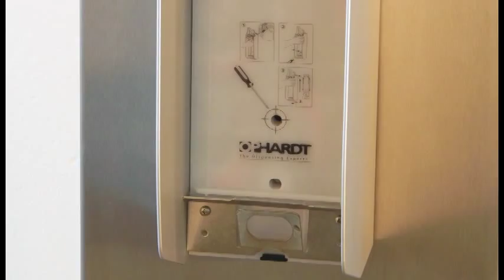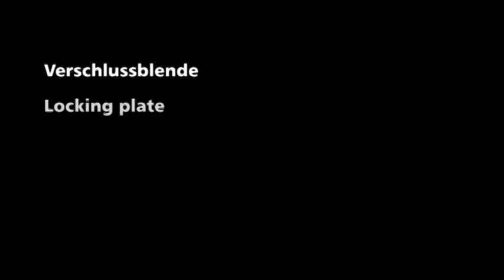ingo-man® plus Touchless | Instruction Manual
User Manual / Bedienungsanleitung IMP T Touchless -
Touchless dispenser for soap and disinfectant/
Berührungsloser Seifen- und Desinfektionsmittelspender - ingo-man plus -
OPHARDT hygiene

OPHARDT Hygiene is a global leader in the field of hand hygiene and hand hygiene compliance solutions. Our hygiene products and solutions improve the lives of individuals around the world each and every day. We offer our customers unrivalled quality and reliability in our products. Our innovations create positive impacts in the hygiene industry.

We are The Dispensing Experts™.